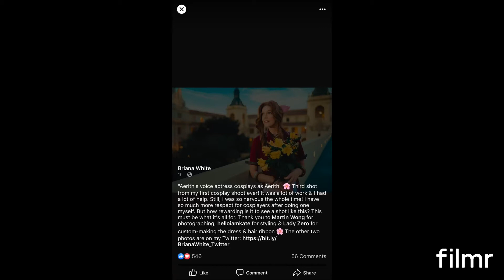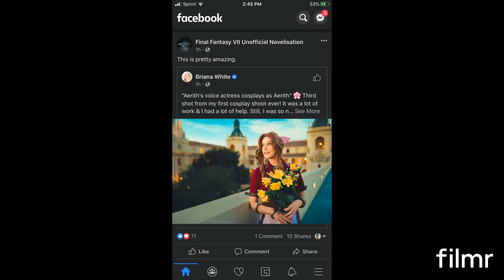Voice actress in Final Fantasy 7 remake cosplaying as her character Aerith Gainsborough